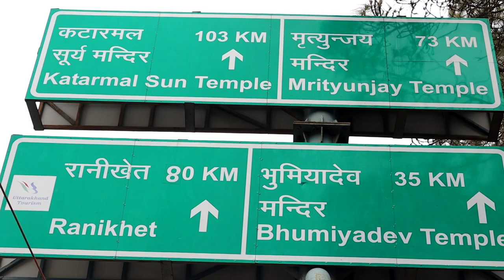Manila Mandir || Beautiful place New Vlog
Manila Mandir || Beautiful place New Vlog@kheelabahuguna